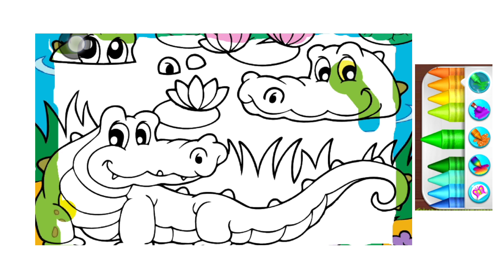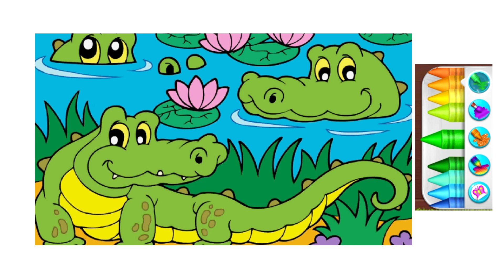Crocodile 🐊 🐊 🐊 drawing, and more 4 animals, painting, colouring |Magic arts| Water arts| cartoon..